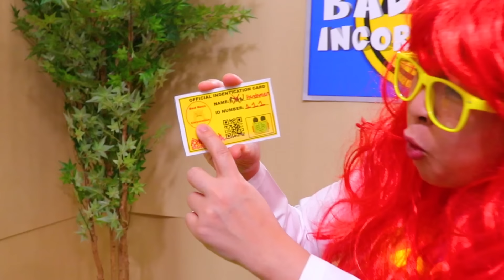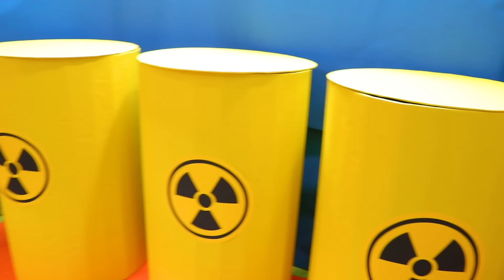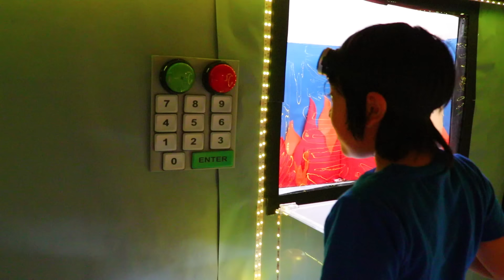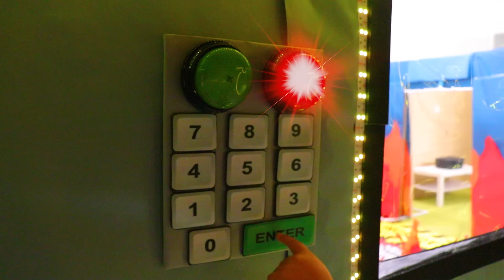Super Spy Ryan in Giant Box Fort Maze Spy Vault vs Henchman for Golden Apple!!